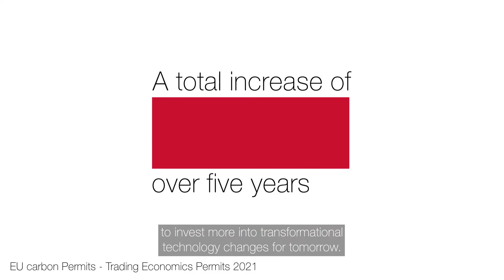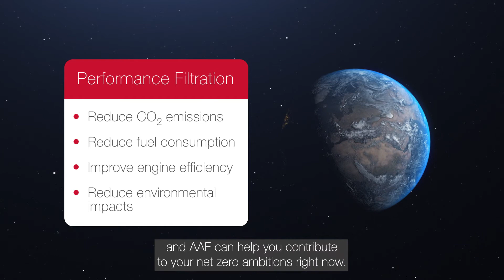How to Reduce your Gas Turbine CO₂ Emissions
Improve your gas turbine efficiency with enhanced air filtration, resulting in a lower heat rate and reduced emissions.